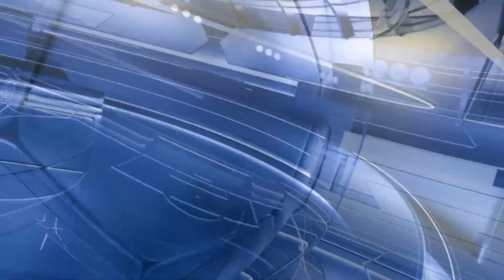Drago Srnić: Do Hiszpanii na razie mogę pojechać tylko na wakacje | TuŁódźTuSport - Rozmowa Tygodnia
TuŁódźTuSport - Rozmowa Tygodnia
Gość: Dragoljub Srnić, piłkarz Łódzkiego Klubu Sportowego
Prowadzący: Bartosz Jankowski, TuŁódź.pl
Zdjęcia: Adam Wicher, TuŁódź.pl
Montaż: Piotr Romanowski, TuŁódź.pl

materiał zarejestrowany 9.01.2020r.